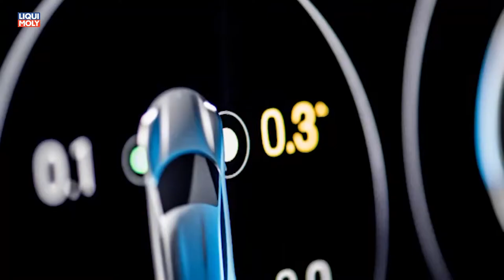Onlinemotor Mission E sondern Mission impossible by Bogner Porsche Mission E Cross Turismo toll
Onlinemotor nicht Mission E sondern Mission impossible by Bogner Porsche Mission E Cross Turismo toll